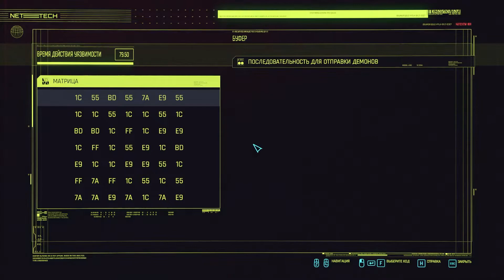НА МЯГКИХ ЛАПАХ. Прохождение Cyberpunk 2077 #84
В этой серии Ви и Такэмура отправятся в промышленный парк Арасаки что бы взломать платформу Ханако Арасака.

0:00 Прелюдия
0:28 На мягких лапах Встреча с Такэмурой на рынке.
4:23 Войти в пункт управления камерами.
7:37 Перекусить с Такэмурой.
14:38 Произвести разведку на складе Арасаки.
21:05 Кот Бакэнэко -Кот призрак. Прошлое Такэмура. Как Такэмура стал телохранителем Сабуро.
30:17 Попасть в промышленный парк Арасаки.
40:31 Попасть в ангар промышленного парка Арасаки.
43:12 Взломать платформу Ханако.
49:55 Покинуть промышленный парк Арасаки.

Прохождение Cyberpunk 2077 будет традиционно неспешным и будет наполнено не очевидными решениями и нелепыми ситуациями, в связи с чем натур любящих "перфекто" смотреть с осторожностью.
т.к. прохождение Киберпанк 2077 может нанести неизгладимое впечатление! =)) Прохождение Cyberpunk 2077 за нетраннера. Прохождение за нетраннера Cyberpunk 2077.

Cyberpunk 2077 / Киберпанк 2077 — игра, жанр экшен с открытым миром. Студия CD Projekt. История развивается в 2077 году в Найт-Сити.
Киану Ривз в роли Джонни Сильверхенда.

В начале игры нужно сделать выбор одного из трёх жизненных путей Ви.
Кочевник - Порядочность, честность и любовь к свободе это качества, которыми обладает редкий житель Найт-Сити. Качества, которые невозможно купить.

Дитя улиц - Здесь, внизу, закон джунглей предписывает слабым прислуживать сильным. И это единственный закон Найт-Сити, который вы еще не нарушили.

Корпорат - Вы нарушали правила, раскрывали тайны и пользовались информацией как оружием. Тут нет такого понятия, как честная игра — только победители и побежденные.

 Персонажи Киберпанк 2077:
Ви - протагонист, главный герой.
Джонни Сильверхенд - конструкт на чипе. Записанная личность Джонни Сильверхенда, знаменитого рокера, анархиста и террориста, погибшего полвека назад после того, как он уничтожил Арасакатауэр штаб-квартиру «Арасаки» ядерным взрывом.
Джеки Уэллс - наёмник-соло из Хейвуда, Найт-Сити, лучший друг Ви, бывший член банды «Валентино».
Ти-Баг - хакер в Найт-Сити, помощник Ви и Джеки.
Декстер Дешон - первый фиксер Ви. Нанимает Ви украсть Биочип у корпорация Арасака.
Сабуро Арасака - глава корпорации Арасака.
Ёринобу Арасака - сын Сабуро Арасака.
Горо Такэмура - бывший глава охраны Сабуро Арасаки.
Виктор Вектор - друг Ви, рипер Ви.
Альт Каннингем - лучший нетраннер в Найт-Сити, самая могущественная сущность по обе стороны Чёрного заслона, создала «Душегуб», искусственный интеллект, способный копировать сознание людей через свои нейронные связи. Подруга Сильверхенда. Любовница Сильверхенда.
Джуди Альварес – талантливый монтажёр брейнданса и опытный техник. Сюжетная арка Кукольный домик.
Панам Палмер - клан Альдекальдо, который приехал в Пустоши за пределами Найт-Сити. Покинула клан и уехала в Найт-Сити.
Бестия Амендиарес - В молодости профессиональная наёмница, а теперь — королева фиксеров и одна из последних легенд Найт-Сити. Глава Посмертия.
Адам Смэшер - Киборг, прошедший полную перестройку тела. В 2023-м, во время нападения на Арасака-тауэр, он убил Джонни Сильверхенда.
Керри Евродин - рокер, музыкант, автор песен, сольный исполнитель, бывший бэк-вокалист и гитарист группы «Самурай».
Мистер Голубоглазый - загадочный влиятельный человек, вовлечённый в политику и жизнь Найт-Сити.
Мисти Ольшевская - эзотерик, спиритуалистка, таролог и владелица магазина «Эзотерика Мисти» на Урмленд-стрит в Маленьком Китае, девушка Джеки Уэллса, близкая подруга Виктора Вектора и Ви.
Озоб Бозо - глава банды «Бозо» из Бразилии. Взрывной характер. Граната на носу.
Пласид - высокопоставленный член банды «Вудуисты».
Пророк Гэри, настоящее имя Джеральд Винклер - одержимый теориями заговора, который проповедует на Урмленд-стрит в Маленьком Китае, Уотсон.
Ривер Уорд - детектив Полицейского департамента Найт-Сити, частный детектив.
Ханако Арасака - глава консервативной фракции «Кидзи» в корпорации «Арасака», опытный нетраннер, третий ребёнок и единственная дочь Сабуро Арасаки.
Эвелин Паркер - кукла из клуба «Облака», обладающая связями с бандой «Шельмы», любовница Ёринобу Арасаки и близкая подруга Джуди Альварес.

RyuganS